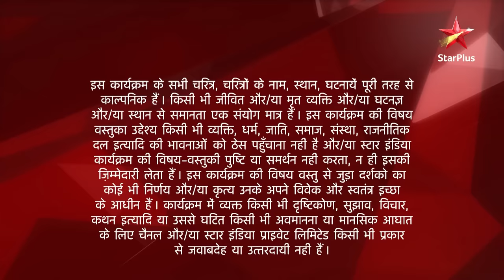Ek Hazaaron Mein Meri Behna Hai | एक हज़ारों में मेरी बहना है | Kya Virat maanega Maanvi ki baat?